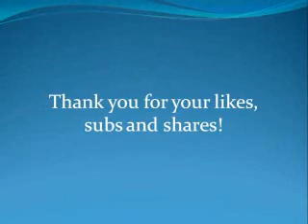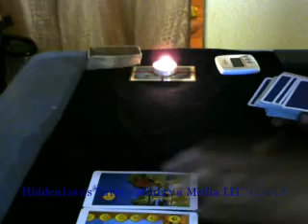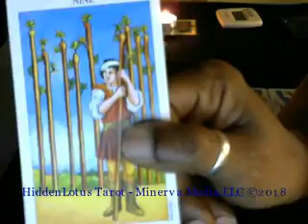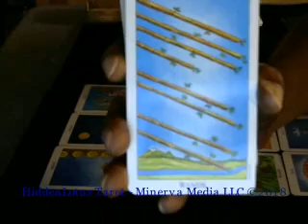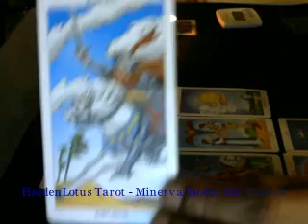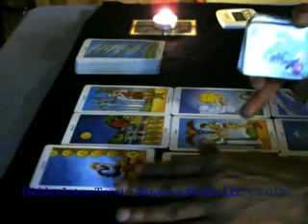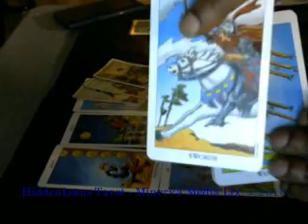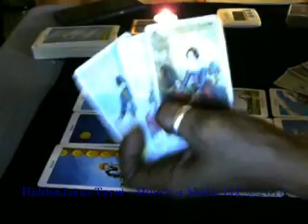Partial Solar Eclipse Open Reading. February 16, 2018.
Hi Travelers!
This is a general reading for all signs and the messages will NOT resonate with everyone.  If you'd like more clarity into your situation, consider booking a personal reading or one of my other services.
Until when...
Namaste.